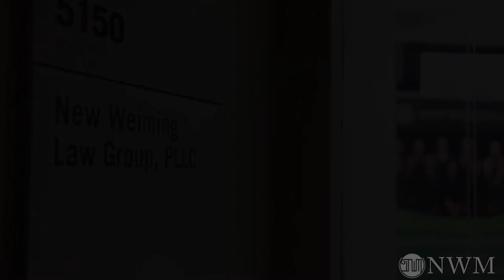AAO成功案例(上)